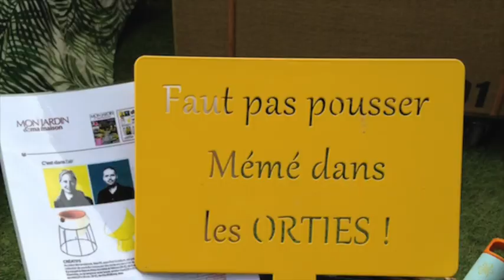Archi'Tendances, Journées presse au salon Jardins, Jardin - Paris Juin 2017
Archi'Tendances, 2ème participation au salon jardinsjardin, 2017. Journées presse pilotées par amsterdamcommunication, agence de relations presse pour les marques nortene, idfer, rouchette, magicalfourseasons, jbl. Ceci est une action collective, participative des 5 marques spécialisées dans l'aménagement d'extérieur et son équipement.